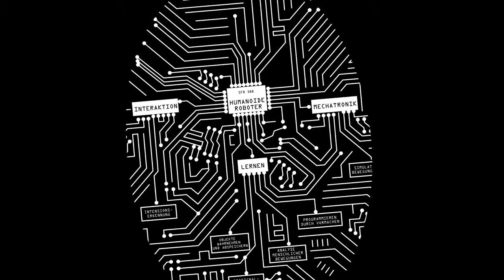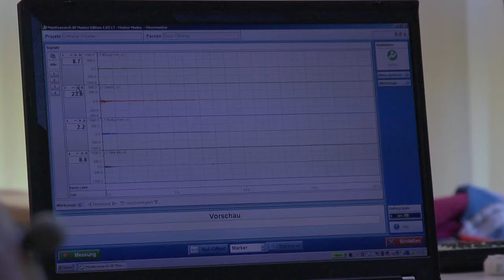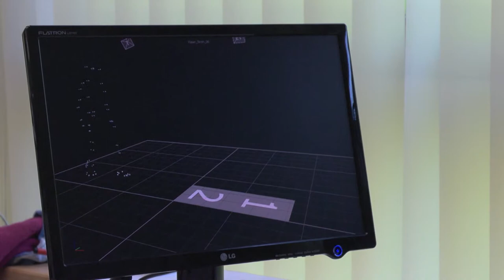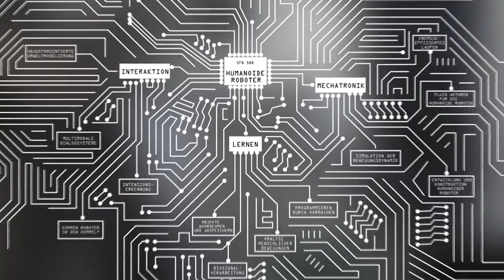Analyse menschlicher Bewegungen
Humanoide Roboter sollen die Bewegungen ihres Gegenübers erkennen und sich auch wie ihr menschliches Vorbild bewegen können. Im Biomechanik-Labor des Instituts für Sport und Sportwissenschaft am KIT nehmen Dr. Thorsten Stein und Andreas Fischer unsere Bewegungsabläufe und -strategien unter die Lupe und übertragen ihre Erkenntnisse auf den Roboter. Als „Nebenprodukt" lernen die Sportwissenschaftler mehr über die menschliche Bewegungskoordination.